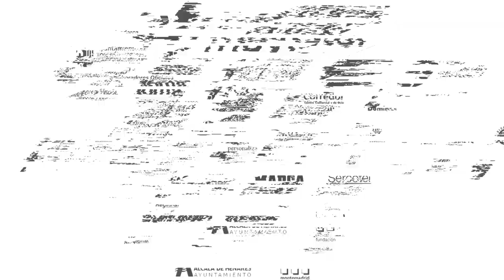SESIÓN 4 | Recomendaciones de José Prieto sobre ejercicios y correcciones posturales en cuarentena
El fisioterapeuta de Movistar Inter FS proporciona algunos consejos a los seguidores sobre hábitos saludables para las articulaciones y así prevenir lesiones tras la cuarentena.